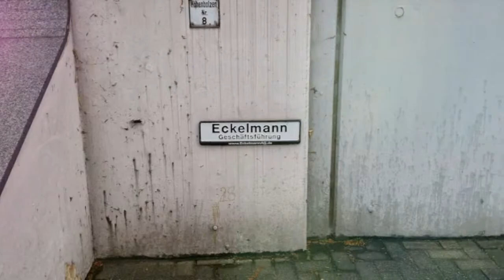Lieger, Geschichte einer Zeit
Ewerführer und deren Lieger.
Lager oder Werkstatt, Geschichte seit 1830.
Fast vergessen, Geschichte aus dem Hamburger Hafen's.